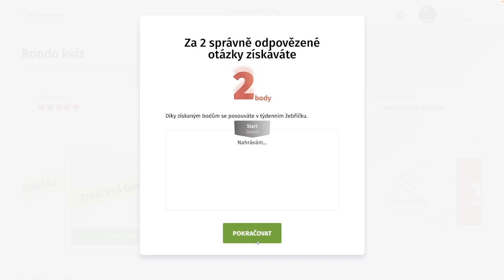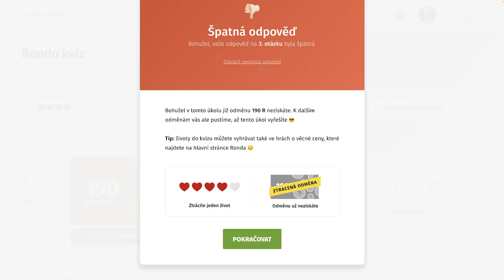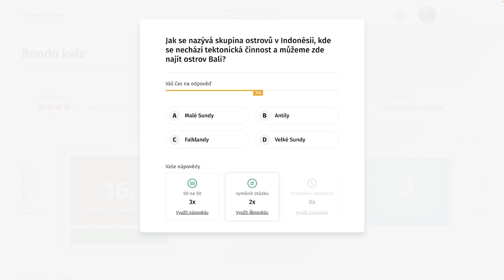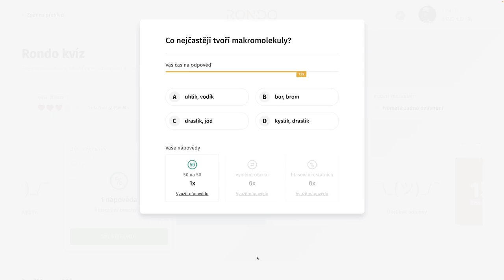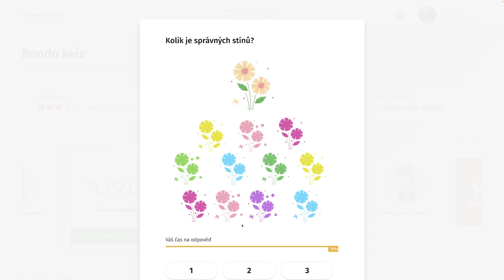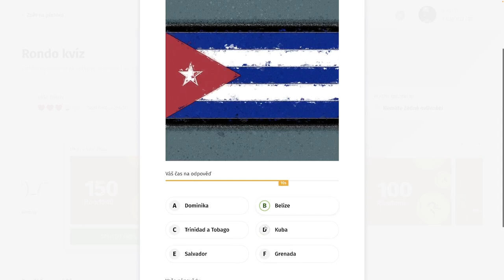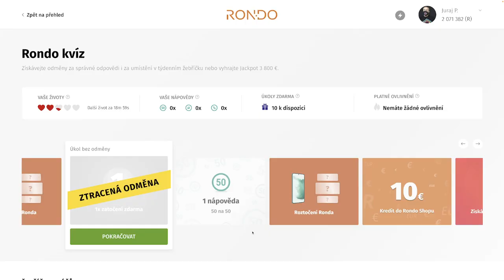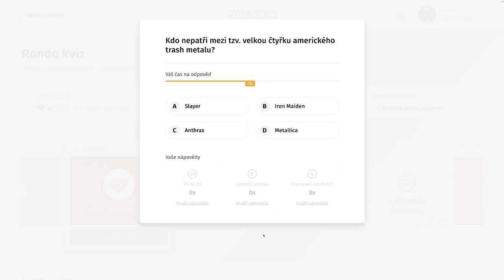Rondo kvíz - CCCLXI